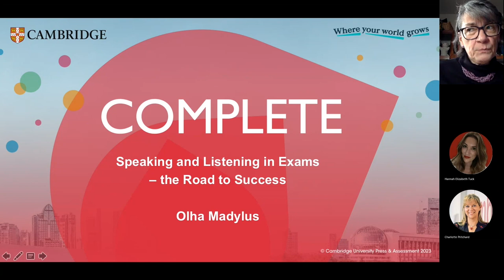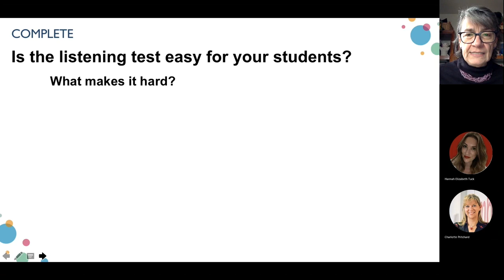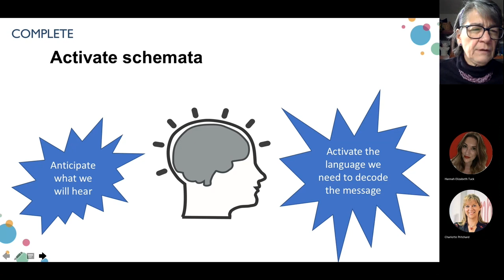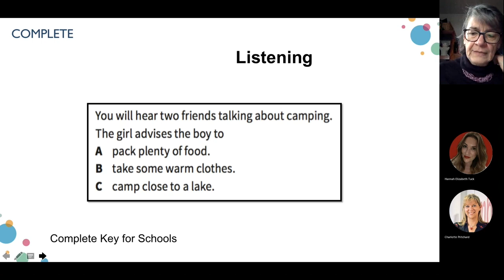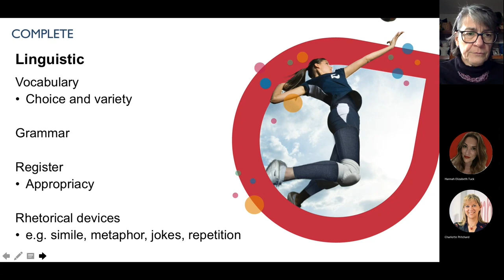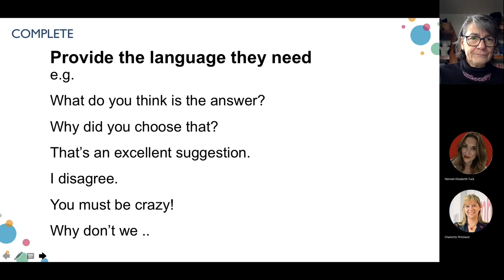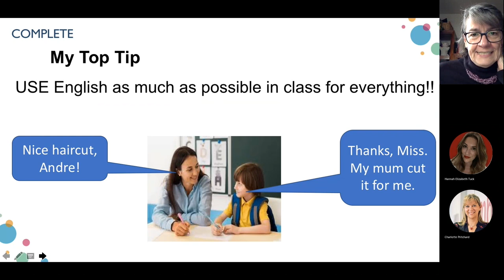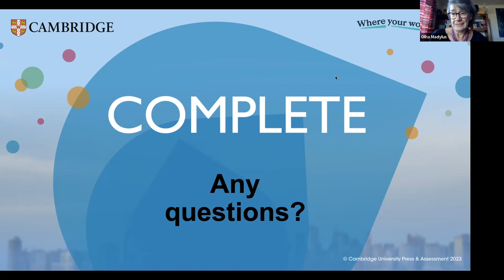Unpacking the Exam Journey (Speaking and Listening: The road to success) with Olha Madylus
How can a focus on oracy help students develop communications skills in the classroom? Olha Madylus shares how to facilitate crucial day-to-day development of key language (grammar, vocabulary and functions) that allows learners to use the language authentically and with purpose.

Olha has taught in the UK, Greece, Hong Kong and Venezuela. She is a freelance author, materials’ designer, consultant and teacher trainer.

Are you a teacher preparing learners for Cambridge English Qualifications? Do you have a question about the exam journey or want to know how best to help your students on their path to exam day success? Have your question answered as part of our upcoming podcast series, Complete Confidence with Cambridge.

00:00 Intro
01:20 Webinar
35:58 Q&A